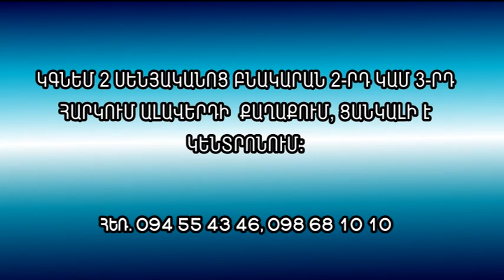ԿԳՆԵՄ ԲՆԱԿԱՐԱՆ ԱԼԱՎԵՐԴԻՈՒՄ